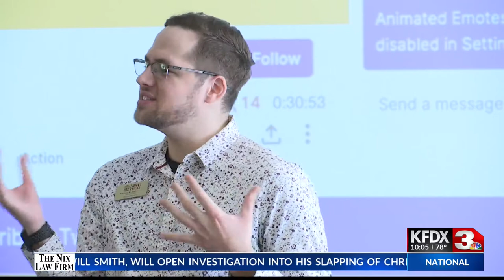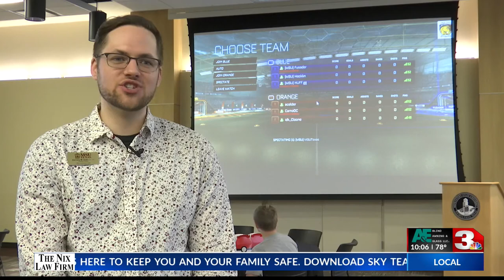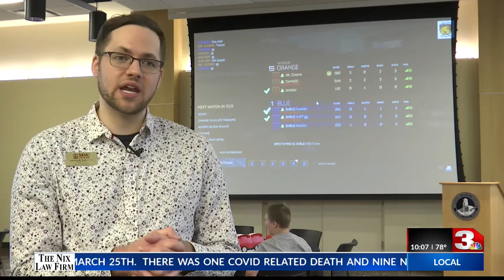MSU Texas unveils gaming lounge for students, esports team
MSU Texas hosted a grand opening for its brand new state-of-the-art esports and gaming lounge, located right inside Legacy Hall.